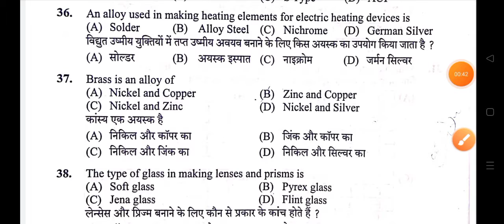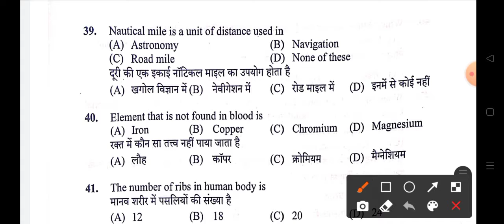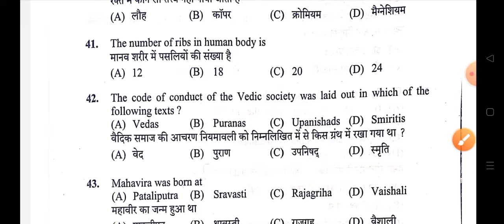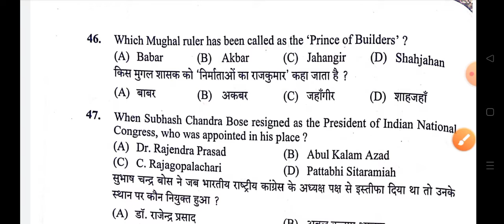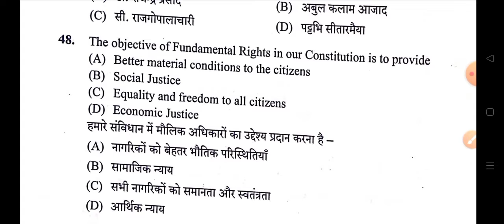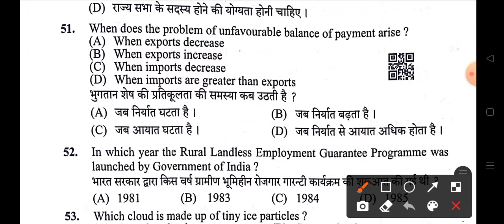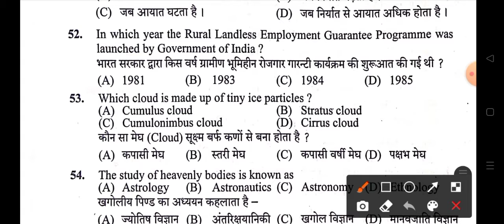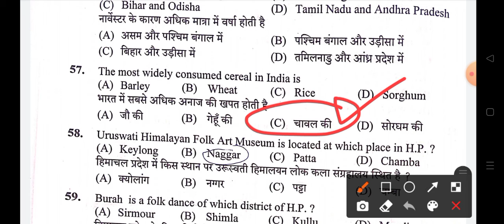JOA(IT) POST CODE-903 SOLVED QUESTION PAPER| SOLVED GK QUESTIONS JOA(IT) POST CODE-903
JOA(IT) POST CODE-903 SOLVED GK